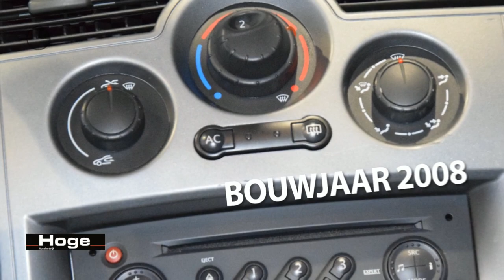Renault Scénic 1.5 dCi Authentique Airco Cruise Control All in Prijs Inruil Mogelijk!